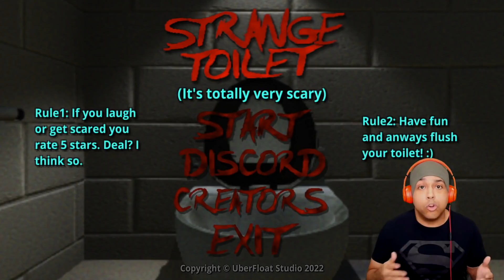MY DAD WANTS TO KILL ME!!!